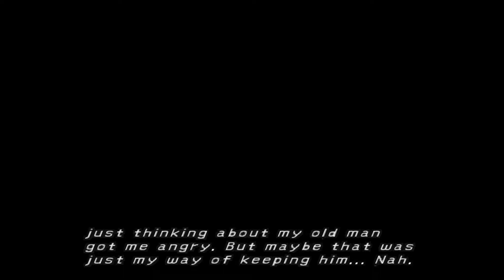Let's Play Final Fantasy X Part 8: Back On Track!!!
We're finally back to save Spira from Sin! While I do mention the change in scenery from the lasty video I didn't realize I was actually up to the Temple. So we re-do the bossfight on the steps. No worries though as we complete the temple as well.